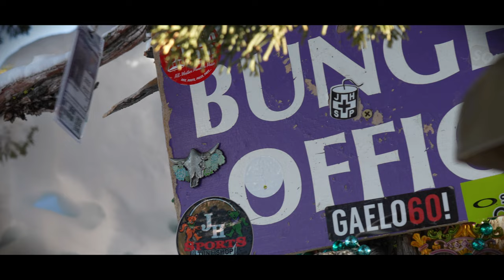Experts POW day up at Granite Chief Peak & The Palisades at Squaw! (Szn 5, Epi 17)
Episode 17 has us head up for a 19" powder day at Squaw Valley. Finally knocking off the Light Towers and even a surprise Granite Peak lap. After, we head back to River Ranch by Alpine Meadows to begin the 3 part mini series. Next episode of the series will feature the base to base gondola and both resorts with Squaw focusing on the freshly reopened Silverado Zone.

::::Run Manager::::
•Mode Of Runs we did in this Video: Double Diamond
•Hardest Run of the video: Light Towers: Arc Chute
•Ski Resort(s) in the video: Squaw Valley/Olympic Valley/Palisades Tahoe
•Favorite Run of the video: National Shoulder
•Date Skied: 2/6/23
•Any Comments on the Runs: Snow was good almost everywhere, but light towers are always icy unless skied in first tracks.
•My Personal Video Rating: 8/10

::::Run Names::::
◆: Carnell's, The Nose, Chicken Bowl, CII Ridge, Hight Traverse, Bottleneck Gully, Granite Glades
◆◆: Chute 75, Alt 75, Light Towers: Arc Chute, Easy In, The Needle, Garbage Chutes #3, National Shoulder, Granite Chief Peak: Christmas Tree Chute, Upper Nose Chutes: Main, Big Balls, 2nd West Face, 4th West Face, Nose Chutes: Door 1
◆◆◆: N/A
" " Means Unmarked (I gave it a call sign)

::::Video Timestamps::::
0:00 Preview
0:30 Opening Scene
1:38 Chute 75 & Alt 75
3:01 Light Towers: Arc Chute & Easy In
4:20 The Needle
5:11 Garbage Chutes #3 (The Bermuda Triangle)
7:04 National Shoulder
7:43 High Traverse & Carnell's
9:22 Granite Chief Peak: Christmas Tree Chute
11:22 Update
12:04 "Chamber Chute" near Corkscrew
13:29 Mountain Run
14:08 Upper Nose Chutes: Below Rope
14:44 Upper Nose Chutes: Big Balls
15:51 Upper Nose Chutes: From Rope
16:32 Happenstance Encounter
18:00 Nose Chutes: Door 1
18:35 Ski Down and Wrap Up
19:10 Bonus Clip

5TB SSD
Portable Charger x2
270 GoPro Pole
Ski Pole Mount
Camera Tripod
Camera Microphone

SkiTnB Instagram: @skitnb

Camera Gear Overview:
2 GoPro Max's, 2 Hero 7's, Hero 10, Mavic Air 2 Drone, Nikon D5100, Sony A7 IV